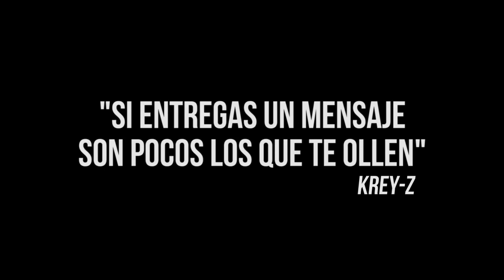RAZAURBANO Cap#2 // KREY-Z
PRODUCE // Raza Mundial

CO-PRODUCCIÓN // MAQUITTA - NO+KFLOW

Agradecemos A